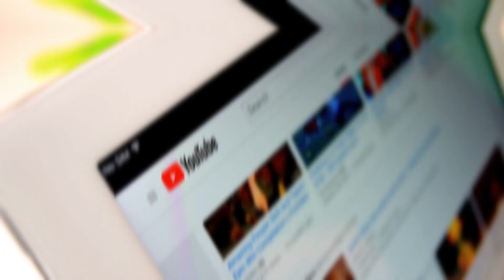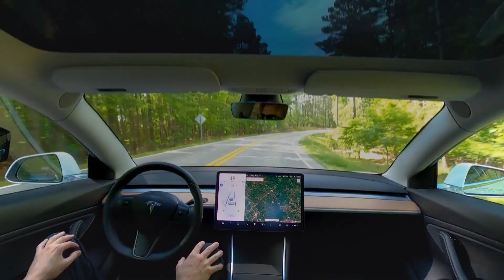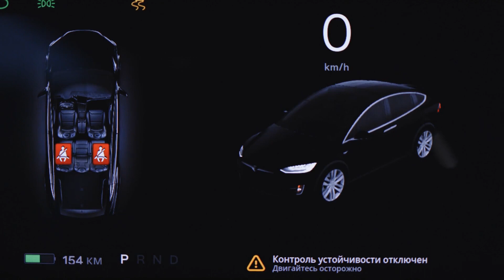Elon Musk"s New Cybertruck! What we know about Tesla's Newest Vehicle...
Elon Musk did it again with his new Cybertruck! In this video, we'll show you the amazing features of Tesla's newest vehicle that make the Cybertruck so special. Keep watching!

Chapters:
00:00  Intro
01:44  Power and Performance
03:29  Battery Life
04:06  Fuel, Towing, and Payload Capacity
05:00  Sleek Design and Storage Capacity
08:48  Autopilot
09:51  Headlights
10:18  Outro